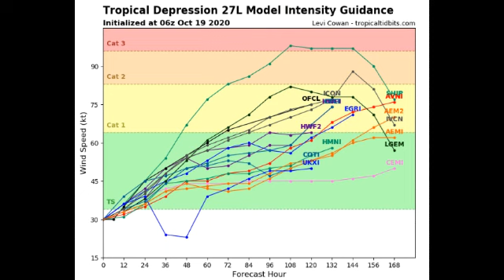Tropical storm EPSILON to be a hurricane and affect Bermuda || Caribbean disturbance to develop?